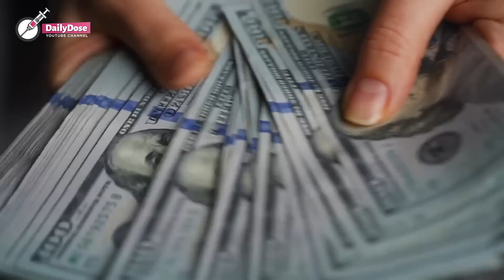Man Set to Meet Mistress In Restaurant, WIFE SHOWS UP INSTEAD AND YOU WON'T BELIEVE WHAT HAPPENED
Hard work brought Michael wealth and comfort, but eventually, it cost him his family. One day, while waiting for a woman he met on a dating app, Michael is stunned to see his wife bearing down on him.